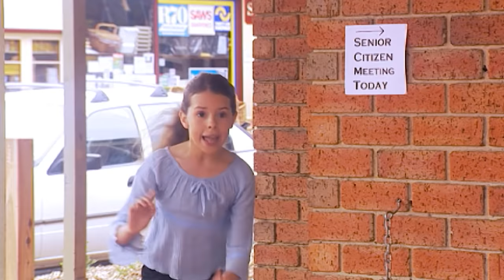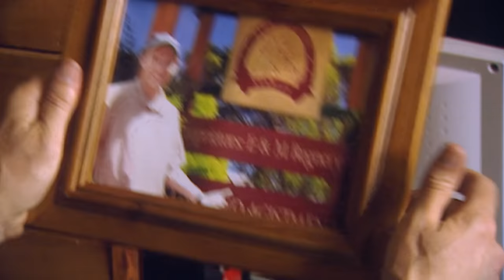The Saddle Club Movie - Storm At Pine Hollow | HD Full Movie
Lisa takes a beautiful, but violent, foster horse named Storm to be rehabilitated at Pine Hollow. Storm has been abused and, having not responded to previous training, is scheduled to be put down. Stevie and Carole notice that Drew seems more than preoccupied with Pine Hollow operations, but are even more concerned that Lisa is heading for an emotional fall if efforts to re-train Storm are unsuccessful. When Stevie & Carole are cleaning up Drew’s office they discover the source of his concern: bank loans are due and Pine Hollow is in deep financial straits. With the banker demanding payment, Red decides to sell the surrounding land and riding trails. The Saddle Club girls must help save Pine Hollow and the magnificent horse, Storm.